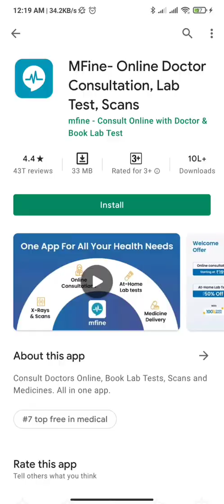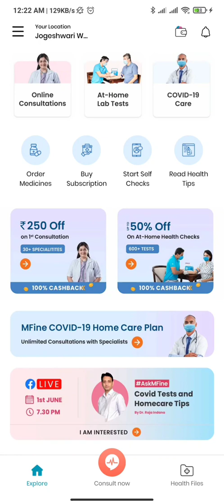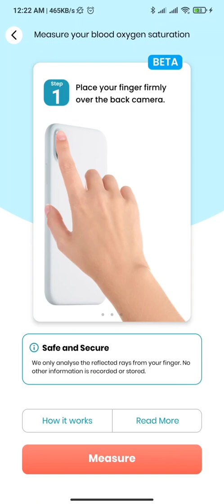mFine App Review | Pulse oximeter app in Phone | Careplex Vitals App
This video talks about how to download & use the mFine app for oxygen monitoring. SP02 Levels
Read all Terms & Conditions of app before Installation.

MFine, a health tech startup in India, has developed a free mobile app that turns a smartphone into a blood oxygen saturation meter.

The beta version of the app is currently available on Android phones, while a trial version on iOS devices is expected to come out in a “couple of months”, the company told Mobihealth News. MFine is also planning to create other medical app-based tools to measure heart rate and blood pressure in the future.

The MFine Pulse app uses a smartphone’s flash and camera in detecting blood volume changes from the user’s fingertip. A machine learning algorithm measures the absorption of red, blue and green light signals reflected from the fingertip. According to MFine, the mobile tool has an 80% medical-grade accuracy.